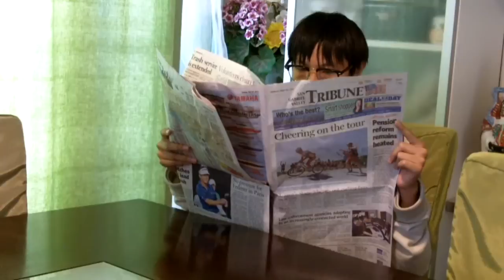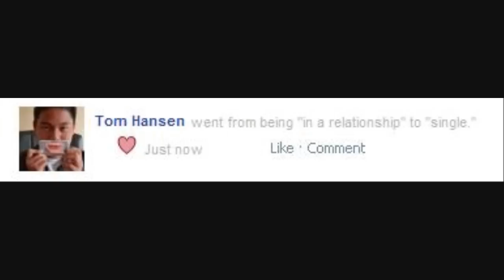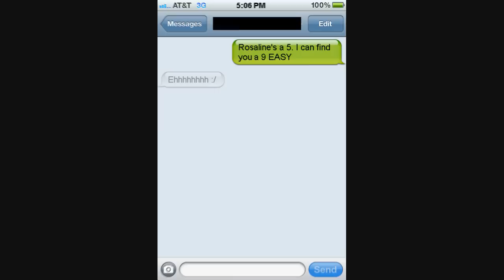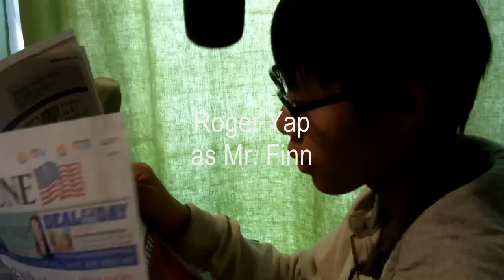(50) Days of Summer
Our video project for Mr. Thune's English 9 Honors class.  Based off Romeo and Juliet and inspired by (500) Days of Summer.

Starring
Calvin Demen
Stephanie Kuo
Albert Lin
Michael Song
Sherry Chu
Roger Yap
Richelle Banas